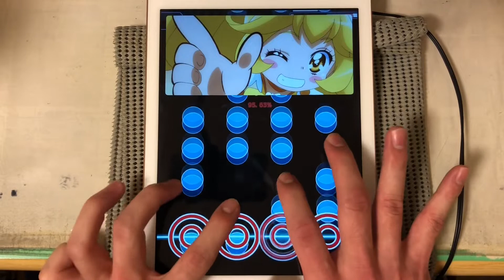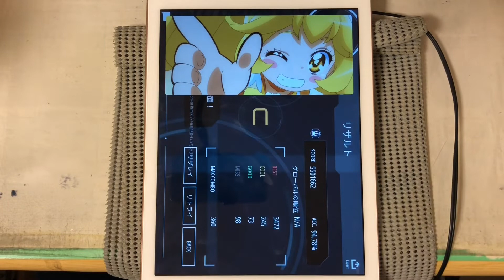【malody】crazy_tek 94.78% [EX9 Jack]